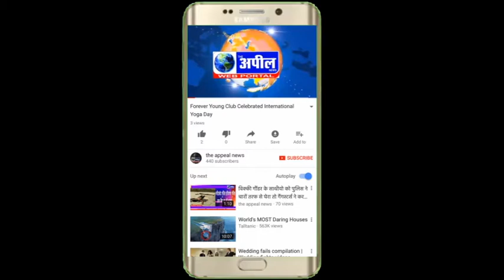1100 पैकेट केले और 1100 पैकेट आलू से भरे तीन वाहनों को जरूरतमंदों | The Appeal News Paper